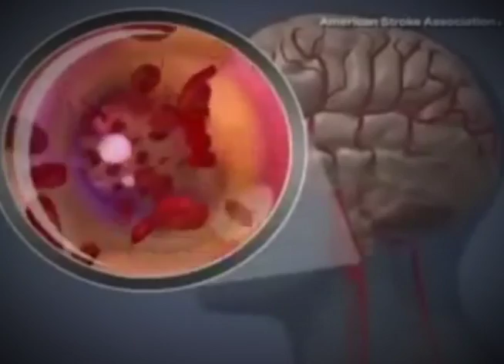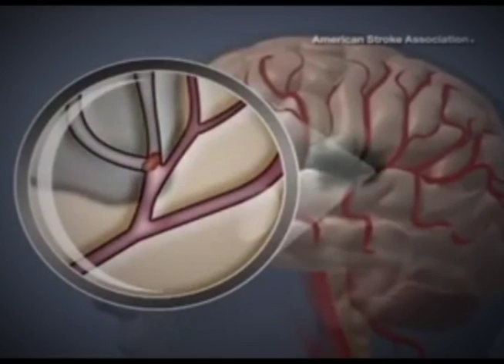ACV #1 -Martina Espinal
Repercusion de accidentes cerebro vascular